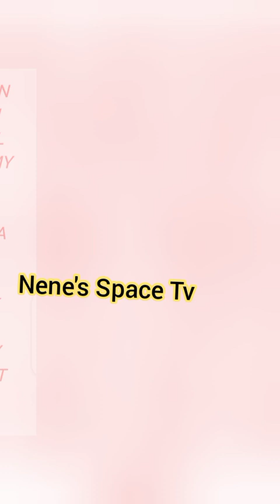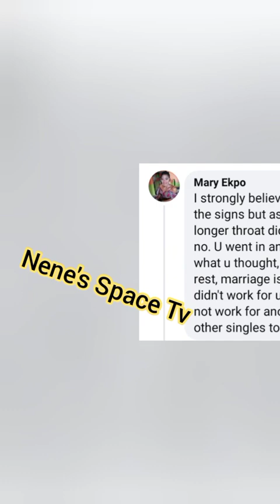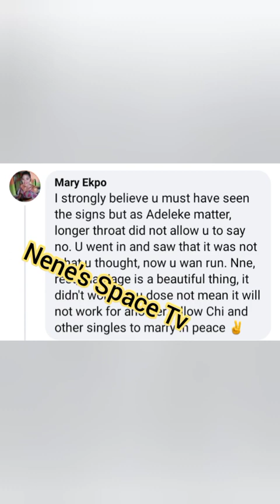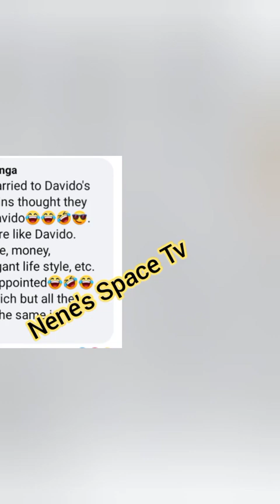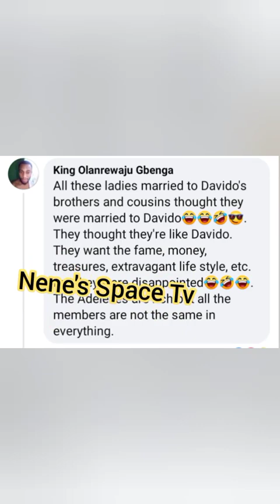👉DAVIDO COUSIN BROTHER'S WIFE REVEALED SHOCKING TRUTH ABOUT SHE & CHIOMA'S F!GHT👉 SHE SPILLED IT ALL